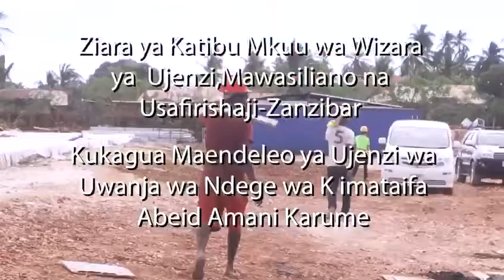Ziara ya Katibu Mkuu wa Wizara ya Ujenzi Mawasiliano na Usafirishaji Zanzibar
Kukagua Maendeleo  ya Ujenzi wa Uwanja wa Kimataifa Abeid Amani Karume.